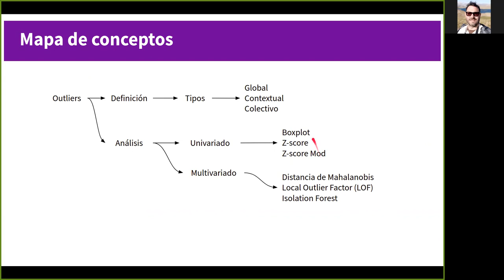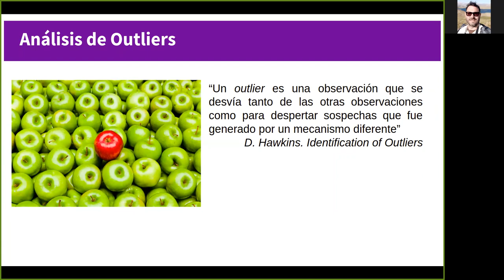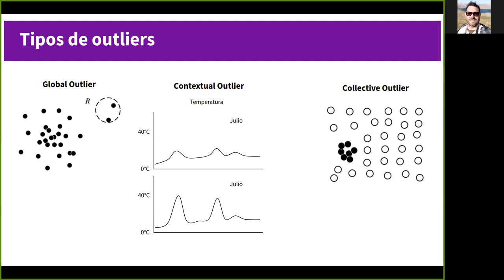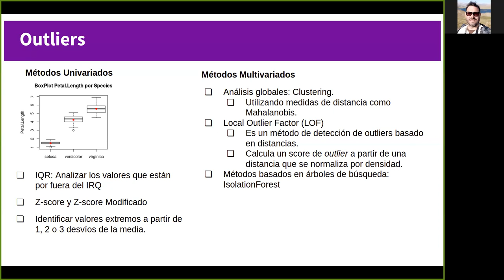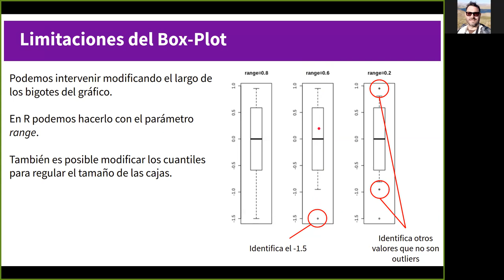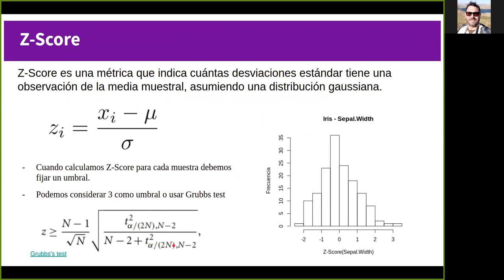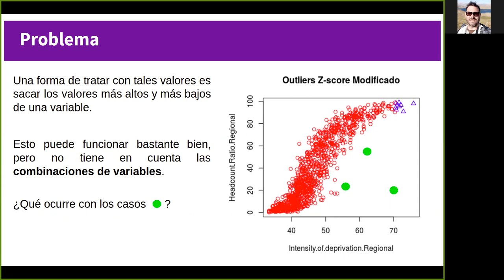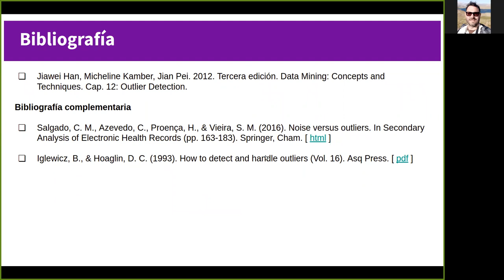Clase 3: Análisis de valores atípicos